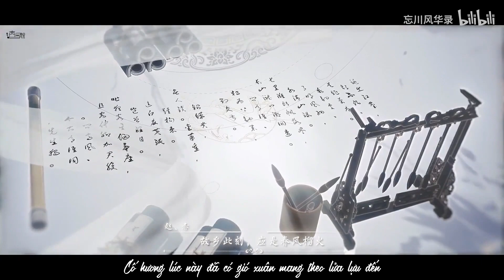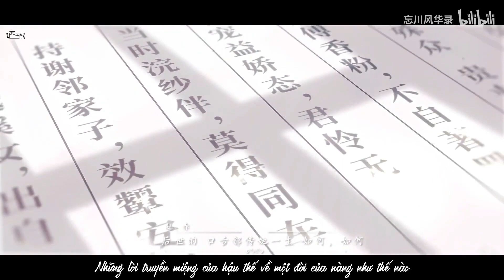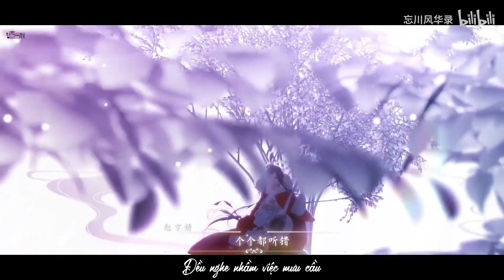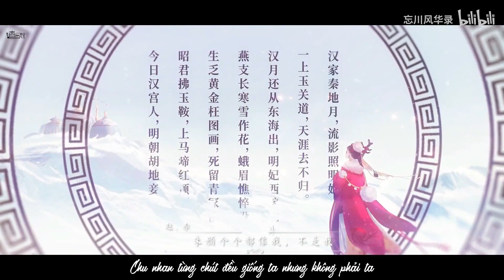[Cover + Vietsub] Khuynh Quốc - Tửu Đương Ca 10P | 倾国 - 酒当歌10P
Chúng ta như những vì sao ở thế giới này
Váy lựu đỏ điểm tô sơn hà nguy nga
►● 27:12

♫Khuynh Quốc - Tửu Đương Ca 10P | 倾国 - 酒当歌10P
•Tác khúc: Thương Tiểu Cẩn
•Tác từ: Nhiễm Ngữ Ưu
•Biên khúc: Mzf Tiểu Mộ
•Nguyên xướng: Xích Vũ & Triệu Phương Tịnh
•Cover: Tửu Đương Ca 10P - Vãn Qua Nguyệt Nguyệt, Sênh Ca, Tiểu Bao Bao, Ces, Phương Tư, Rinn, Khánh Đông, Mèo Mập, Keem, Cay Cay
•Kế hoạch/Translator/Subtitle: chưn gà cá mập
•Audio mixing: Rinn